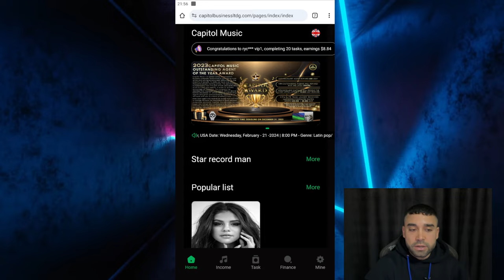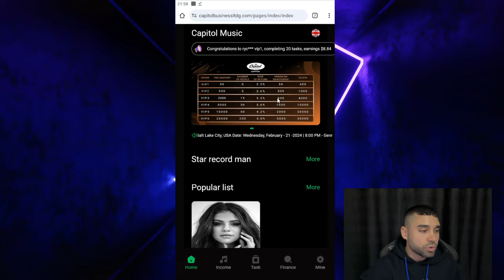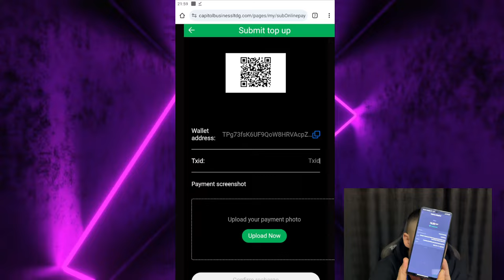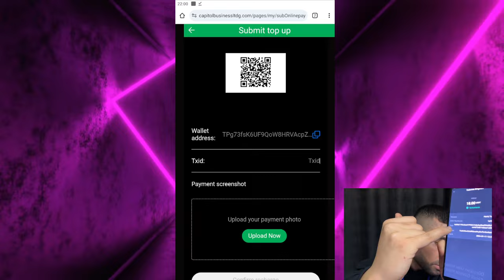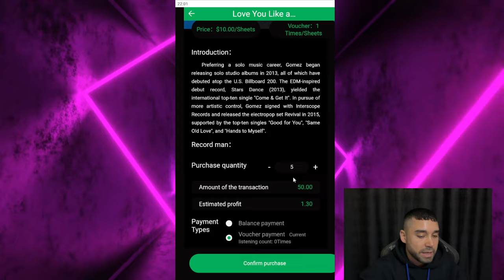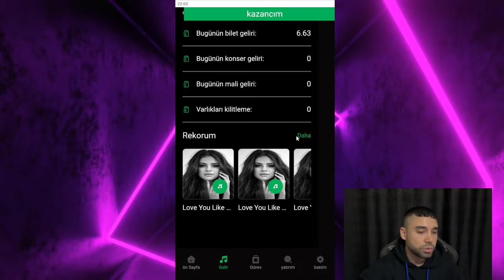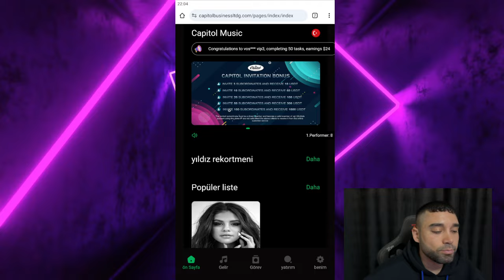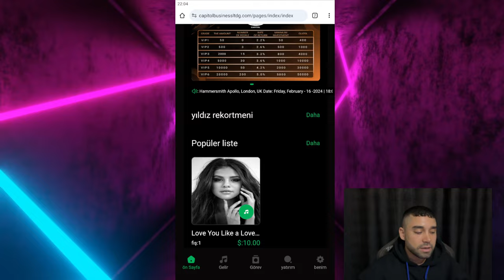Capitol Music - ARTIK PARA YATIRMA! - İnternetten Para Kazanma Yolları 2024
Kanalıma hoş geldin bu videoda internetten para kazanma, başlığı altında sizlere Capital Music, isimli uygulama hakkında incelemelerimi anlattım.

CAPİTOL MUSİC PROJESİNDEN BEN AYRILDIM. BU VİDEODA SİZLERİ YATIRIMA TEŞVİK ETMİYORUM

✅ Önce test ediyor, ardından sizlerin kazanabilmesi için paylaşım yapıyorum.✅

ETİKETLER;
Capital Music,
CapitalMusic,
internetten para kazanma 18 yaş altı,
internetten para kazanma 2023 18 yaş altı,
internetten para kazanma yolları 2023,
internetten para kazanma uygulamaları,
18 yaş altı internetten para kazanma,
0 dan internetten para kazanma,